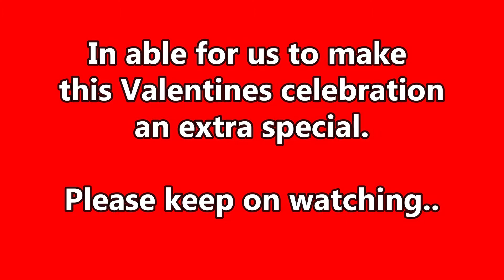FILIPINA - LITHUANIAN COUPLE: COZY VALENTINES EVE FEBRUARY 14 |VALENTINES CELEBRATION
Hello lovelies and gents, we are filipina-lithuanian couple who live in Norway and would love to share with you our cozy evening at home, this is how we celebrate the valentines so please stay tuned. Thank you.xoxo